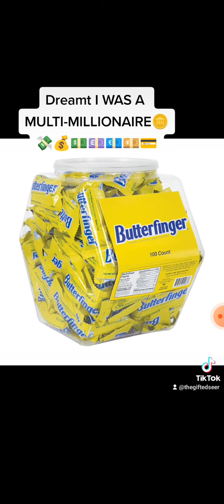HAD A DREAM I WAS A MULTI-MILLIONAIRE 🪙💸 LOL AND PRETENDED TO BE BROKE 🤣😭